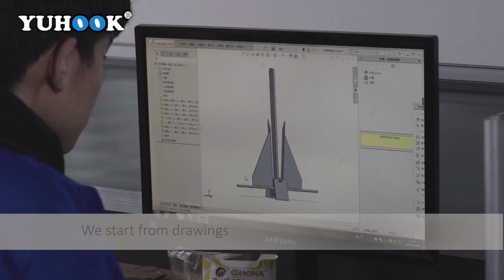Fluke Anchor & Slip Ring Anchor Yuhook